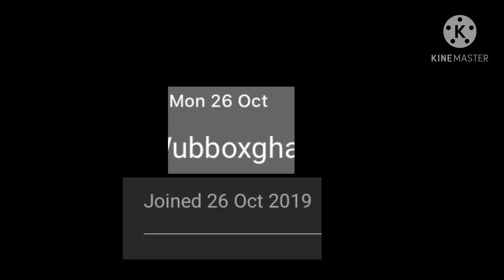Today is good day to be not dead